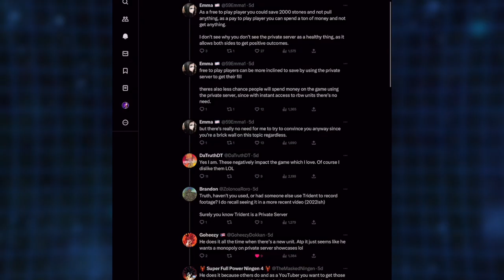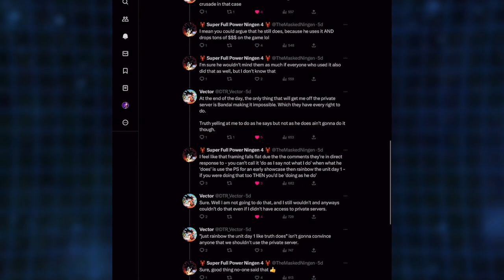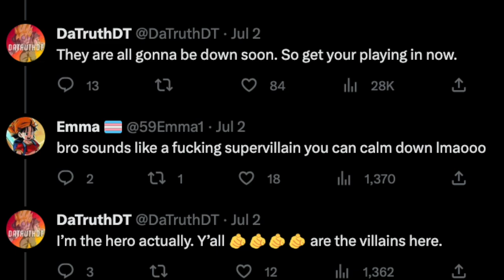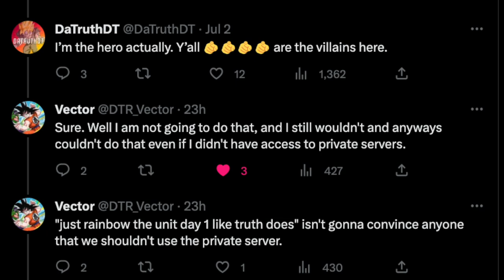Are Dokkan Battle Private Servers Bad?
A tweet regarding a Dokkan private server was followed by strange replies from people like DaTruthDT.  The question now is: are servers like Dokkan Entropy, KX and Dokkan Phoenix bad?